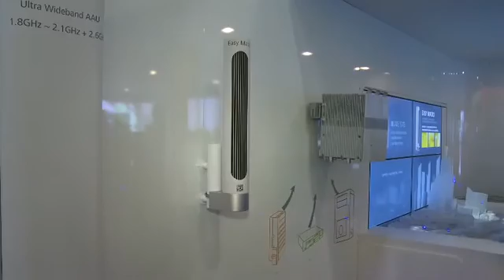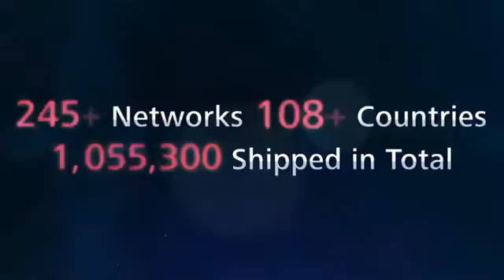Huawei Antenna Meeting the LTE Challenge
In LTE era, antenna faces the challenge from spectrum, site resource and network capacity. Huawei SingleAntenna solution meet the challenges and strengthen the network performance for operators.